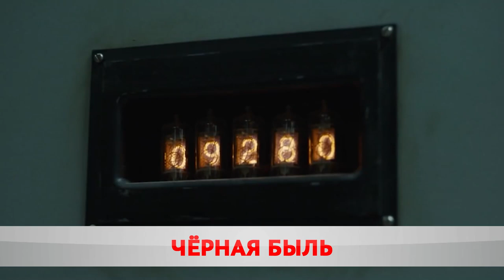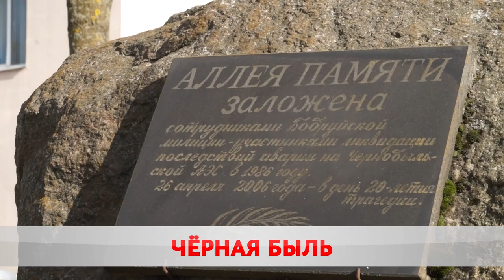Город-призрак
26-го апреля 1986-го назад в атмосферу было выброшено почти 200 тонн радиоактивных веществ. По некоторым данным пострадали не меньше пяти миллионов населения. Ликвидаторами стали больше 600 тысяч человек. В живых осталась лишь треть.